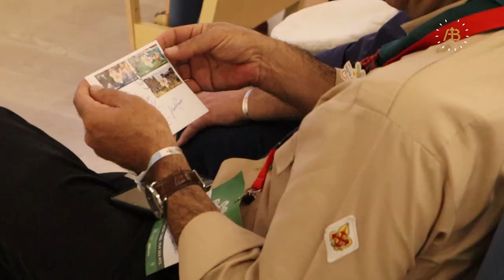100 anos de CNE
Braga recebeu, este fim de semana, cerca de 23 mil escuteiros para as comemorações dos 100 anos do Corpo Nacional de Escutas. Ficou curioso e quer saber mais sobre o movimento? No Igreja Viva de 25 de maio Hugo Cunha, coordenador da Festa do Centenário do CNE, fala-nos um pouco sobre o que é o Escutismo em Portugal.